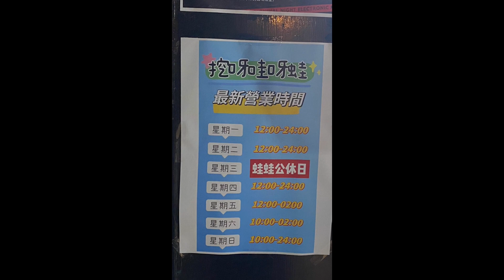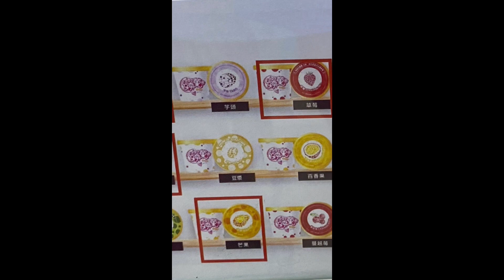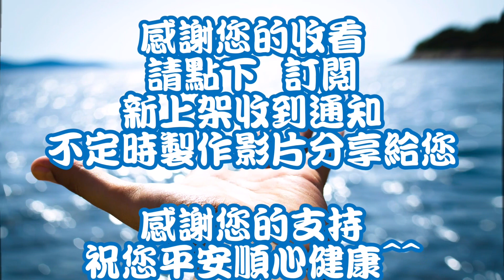直式 挖呀哇呀蛙呀 夾物選物 五結鄉伍濱路二段232號 2023/07/23